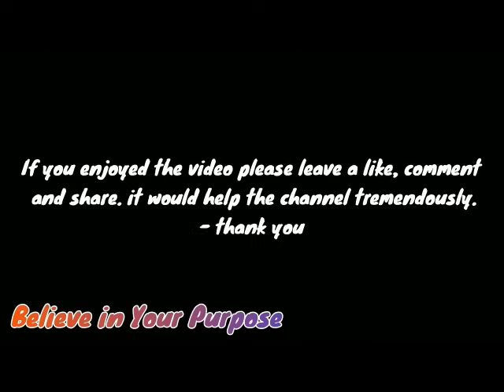back to 2008 | Call of Duty WAW Vlog .mp4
(Outro) Music
➥    • DJ Premier - Boom